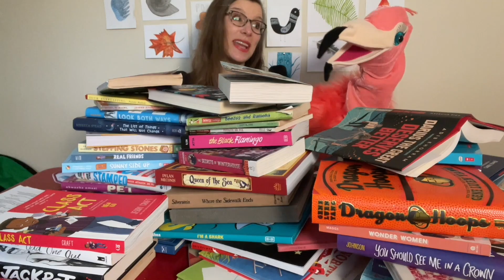The Saturday Show | Season 3, Episode 5 - Bugs and Friends!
They creep! They crawl! And they're totally awesome! Join the TSS Crew as they explore the world of bugs, slugs, and other multi-legged friends!